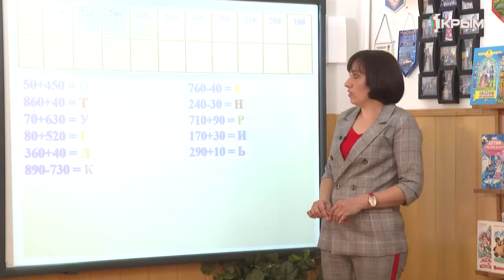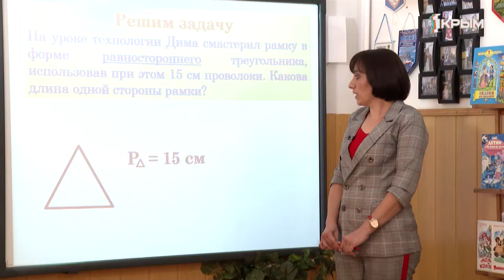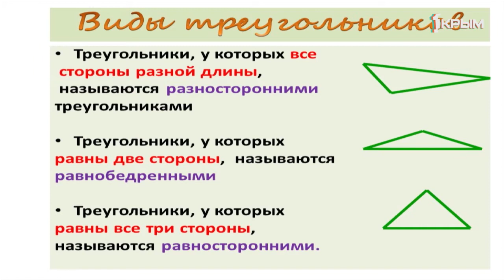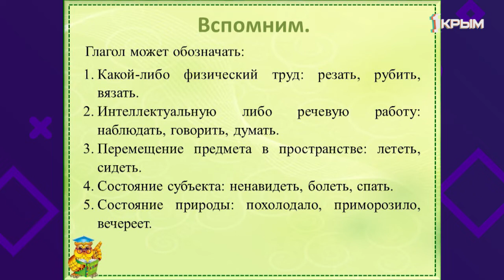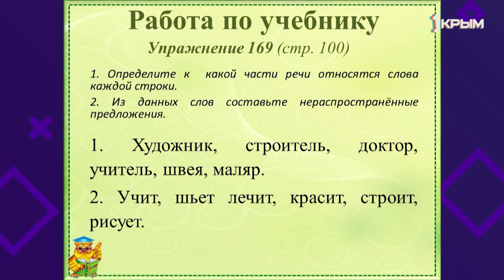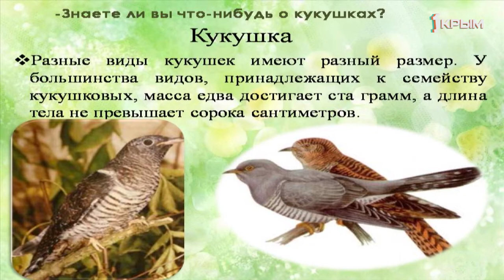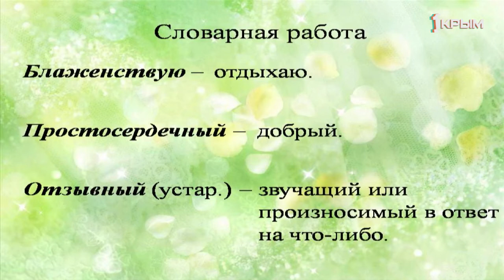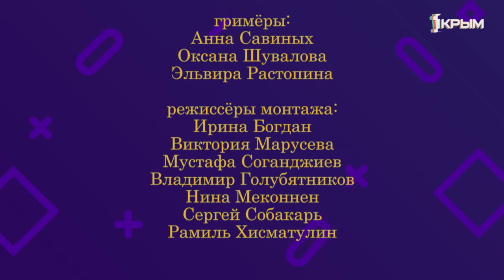Домашнее Задание. 3 класс: математика, русский язык, литературное чтение. Выпуск от 15.04.2020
Математика. «Виды треугольников».
Русский язык. «Значение и употребление глаголов в речи».
Литературное чтение. «Любовь к животным в стихах Е. Благининой «Кукушка», «Котенок».